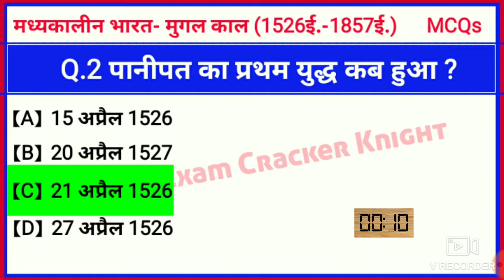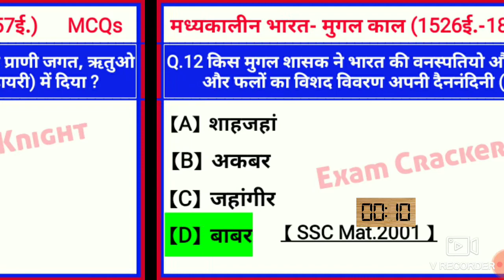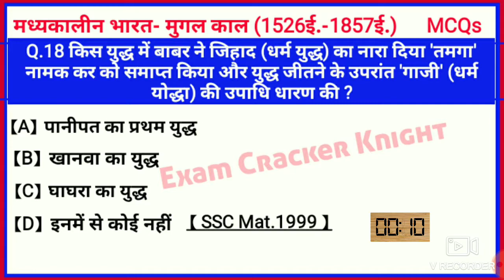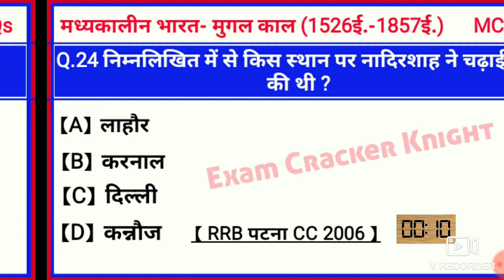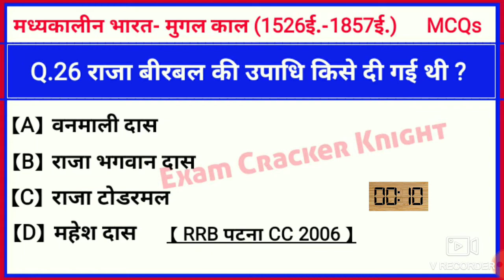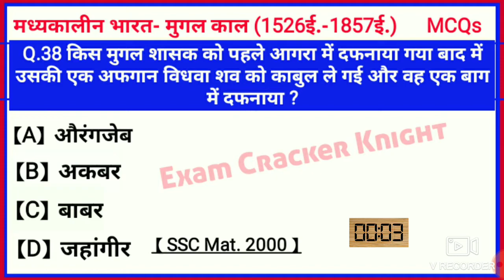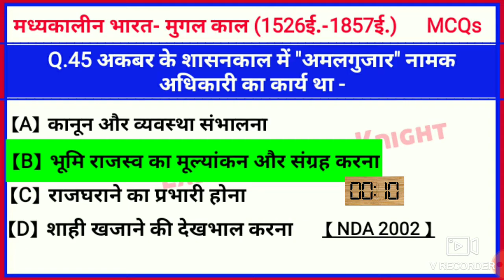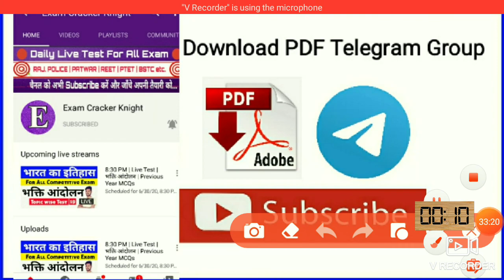Indian History | मुगल काल | Part-1 | Mugal Kal | Important Questions | UPSC | SSC | UPPCS | Railway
Indian History | मुगल काल | Part-1 | Mugal Kal |

Important MCQs | UPSC | PCS | RAILWAY | RAS | Previous Years Questions | Important MCQs | UPSC | PCS | UPPCS | MPPSC | RPSC | BPSC | RAILWAY | RAS | Police | Patwar | Gramsevak | VDO & All Competitive Exam MCQs

☑️ Download PDF Join Telegram Group - Exam Cracker Knight

Important Test Series For All Exams

Rajasthan Gk Special Classes

Follow as Social Media